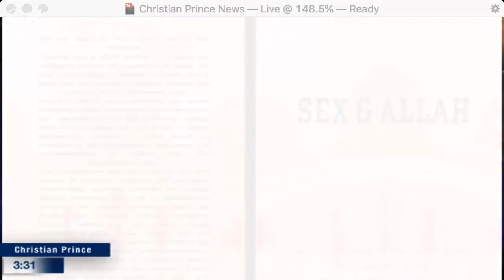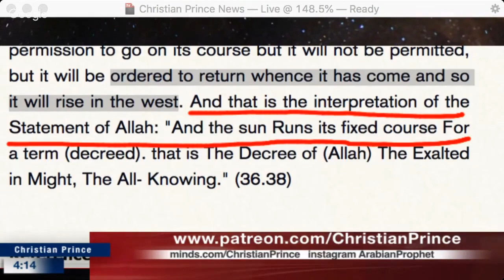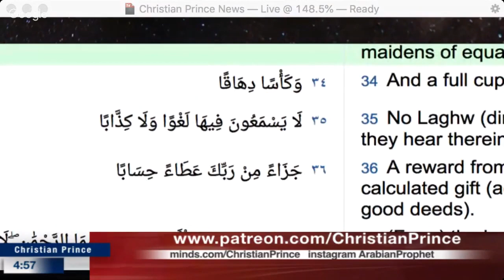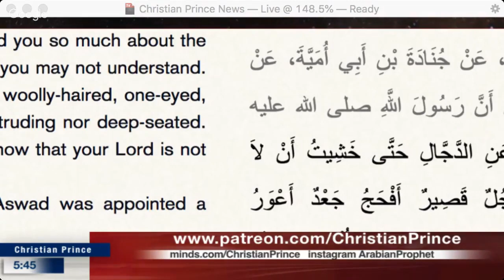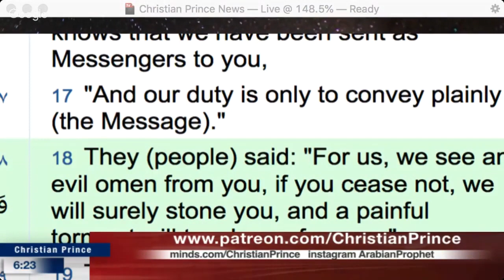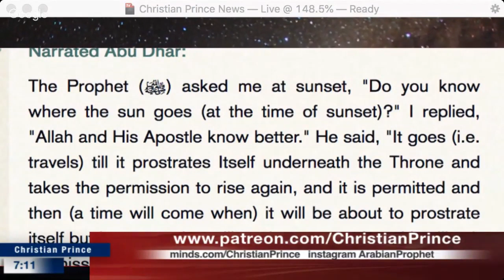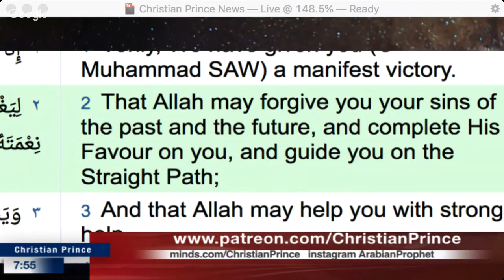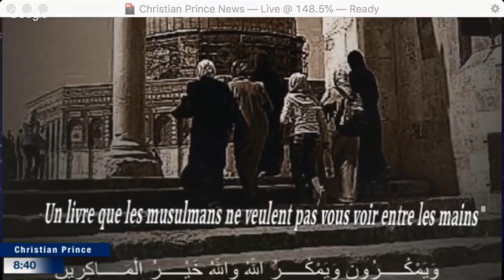Thank God Allah is not thee "God" - Christian Prince ( ͡° ͜ʖ ͡°)